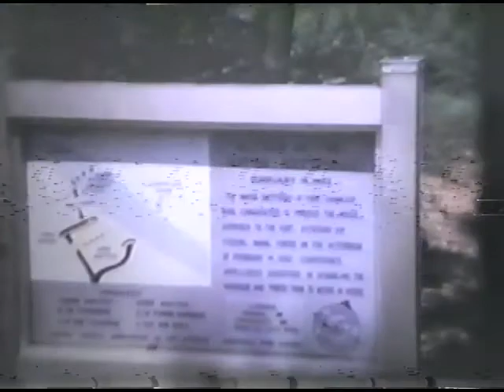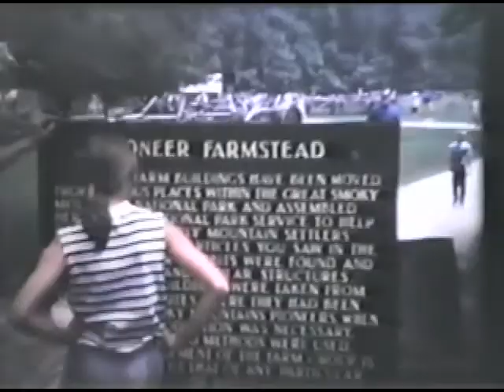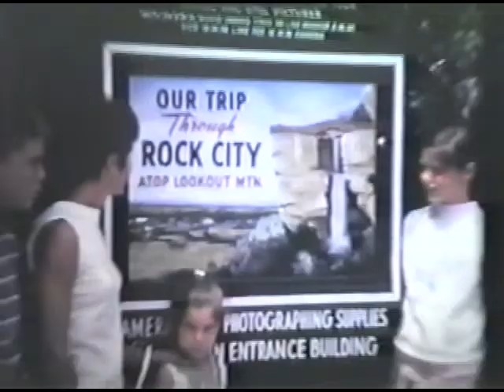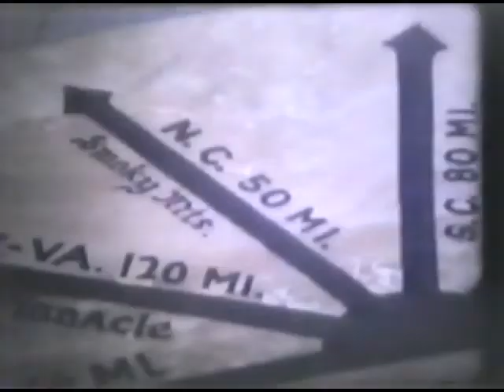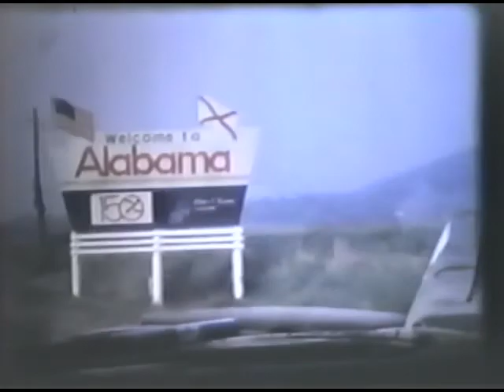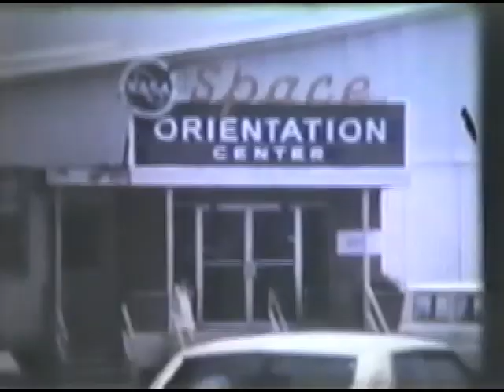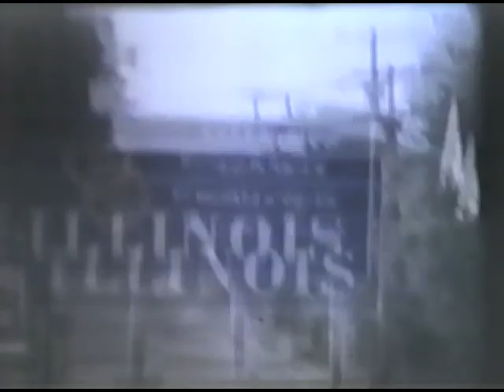Green Videos Highlights 1961 1967